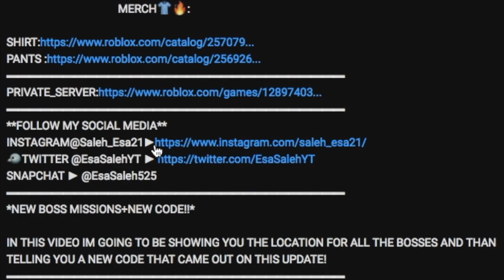[MASSIVE CODE!]HOW TO LEVEL UP FAST & EARN QUICK RYO|HOW TO RANK UP IN AN HOUR!|ROBLOX NRPG- Beyond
CODES: "NarutoSan!" "PoppaBlue!"
                                        MERCH👕🔥:
*ALL USABLE CODES ON NRPG +125 FREE TRIES!!!*

IN THIS VIDEO IM GOING TO BE SHOWING YOU ALL THE USABLE CODES ON NRPG THAT WILL GIVE YOU 125 FREE TIRES IN TOTTAL!
🛎TURN ON BELL TO RECIVE NOTIFICATIONS!!🛎